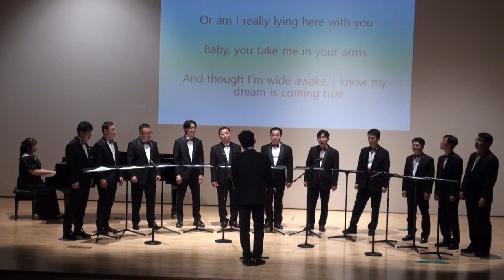34 I just fall in love again -파파앙상블 제6회 정기연주회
파파앙상블 제6회 정기연주회 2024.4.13